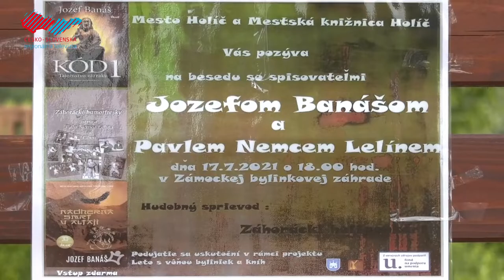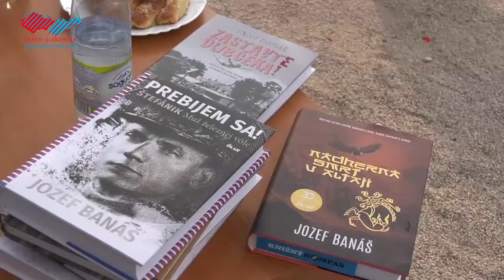V Bylinkovej záhrade so spisovateľmi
Hosťami druhej besedy v Bylinkovej záhrade boli známi spisovatelia Jozef Banáš a Pavol Nemec Lelín. Zatiaľ čo prvý autor sa venuje najmä písaniu historických a politicky zameraných diel, pre Pavla Nemca je hlavnou témou jeho rodné Záhorie. O hudobné spestrenie sa postarali Záhorácki heligónkari.